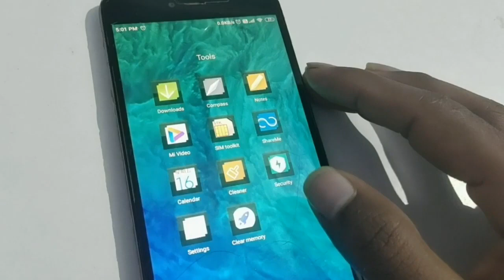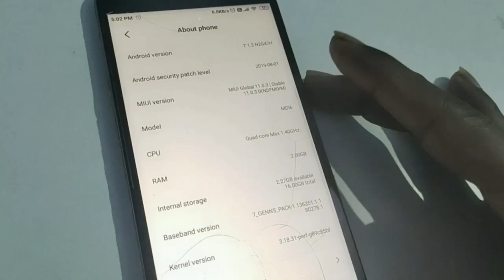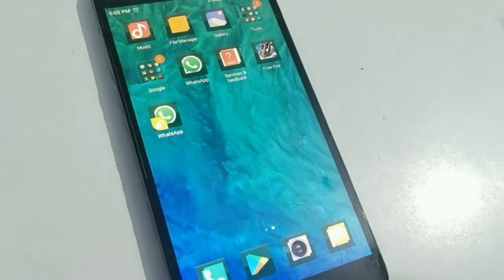redmi 6A internet speed problem How to fix network problem